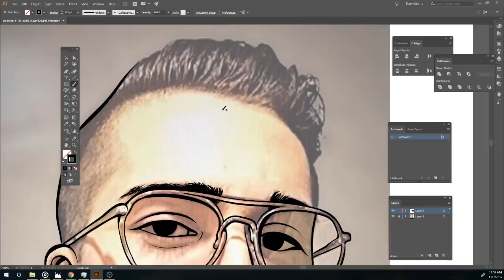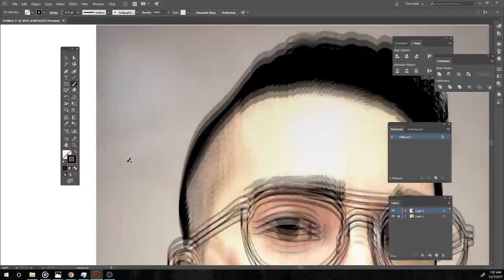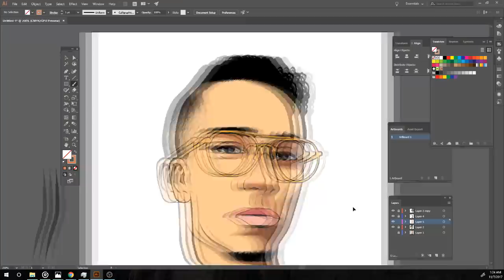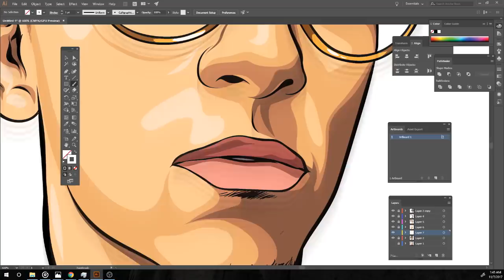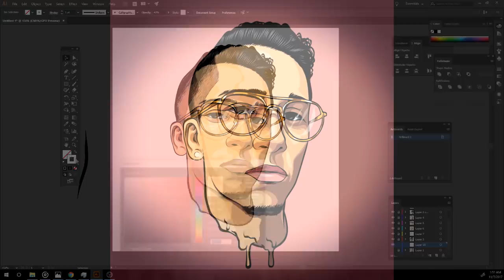Cartoon Speedart For Customer / Adobe Illustrator